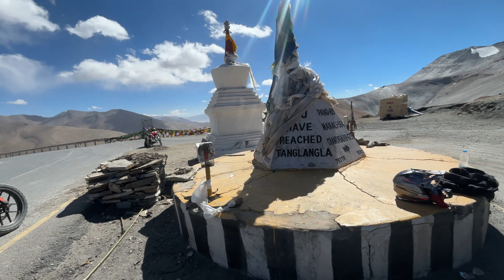NO OXYGEN ALMOST DIED ON TANGLANGLA PASS 🇮🇳🥲 || LEH SAFARNAMA EP-9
Tanglang La Pass is one of the incredible high altitude mountain passes in Ladakh located at an altitude of 5,328 meters, or 17,480 feet. What makes it a famous tourist attraction in Ladakh is the incredible views it offers & the sheer excitement of crossing it, which is no less than an adventure.

This high altitude mountain pass in Ladakh is located on the way from Debring to Gya & is about 49 kilometers long. The pass itself is paved, although the sharp turns & twists call for an experienced drive to take the wheel, rather than an amateur one.

Top Attractions in Tanglang La Pass
The Tanglang Pass cuts through rocky mountains which are crisscrossed by gently flowing streams, and on a clear day, their slopes are the playground for curiously shaped shadows. On a distance, you can see the snow covered peaks, with clouds appearing to sit on top of them.

There is a signpost which informs you of your arrival at Tanglang La Pass, and is a great place for clicking a selfie or posing with your family, friends or the group with which you may be travelling.

You can also catch sight of bikers traversing the pass, along with other vehicles who cross the pass. It can get quite windy at times, and you can often get the feeling of the wind slapping you hard across your face!!

We Have Covered This High Mountain Pass On 26th October 2024 On Our Ktm Adventure 390.